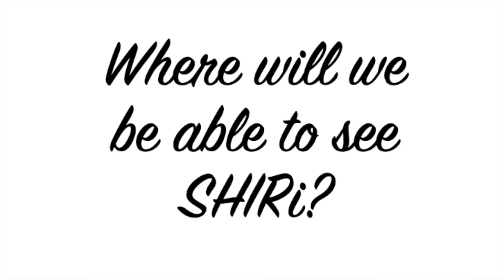Hilarious Online Dating Debacle!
Dating ain't what it used to be. Hilarious comedy SHIRi is set to premiere at HollyShorts and Screen's Joanna Kay is chatting with Director Micah Coate, Writer and Star Grace Yee, and Producer Diane Foster, enjoy!

to buy your tickets to watch SHIRi virtually this week!